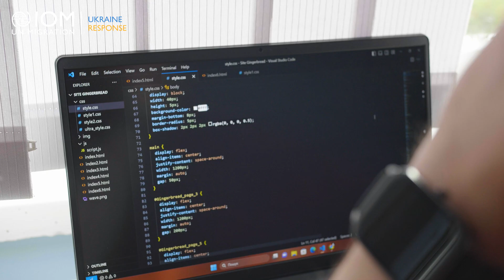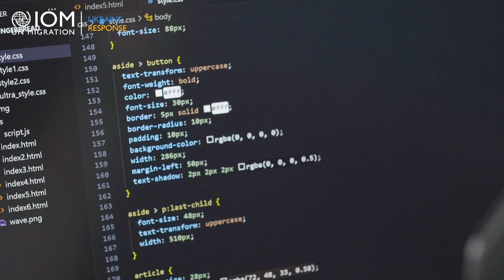Ivan gained the necessary knowledge for a new profession thanks to the IOM's reskilling courses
Since childhood, Ivan dreamed of creating websites, but he studied economics and found a job in the service sector.
With the beginning of the Russian invasion in 2022, Ivan moved from his native Chernihiv to Lviv.

Upon return, Ivan has gained the necessary knowledge for a new profession thanks to the Japan-funded reskilling courses organized by IOM. He plans to start developing websites for Ukrainian and international companies soon.